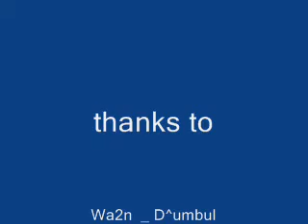Kak Azis Franklin Sulap Kampung 2007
the equipment is quite simple, this magic show gets its own appreciation in the hearts of the audience...